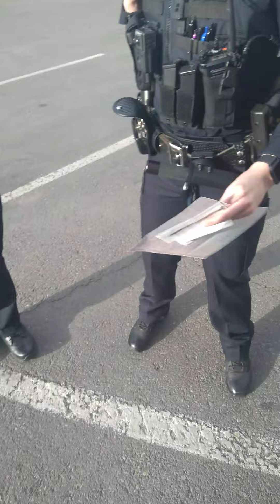Antisemite Karen Pt.2 - Weaponizing The Police; NOT This Time.Thank you.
Why do people still think I am Ashley? Ashley does not exist. 🤣🤔 Atleast she knew who to associate me with RIP Johnny L Hill. And this is why Antisemite Karen's always looks dumb.